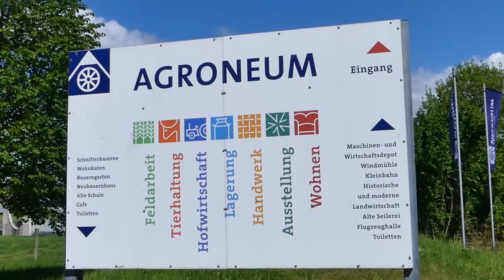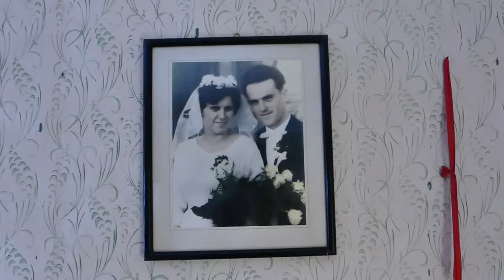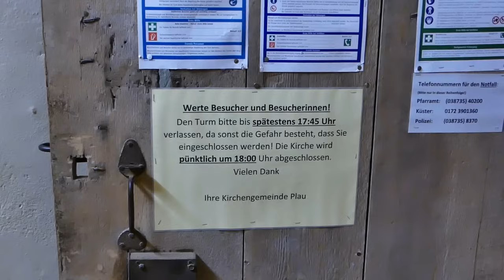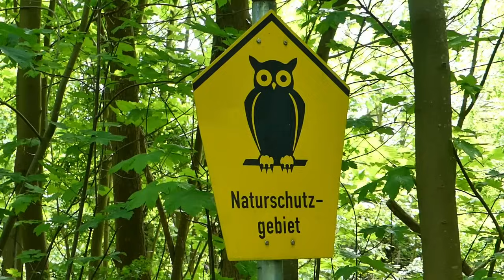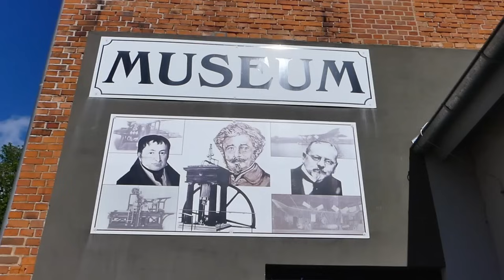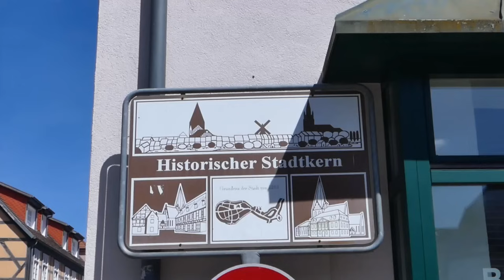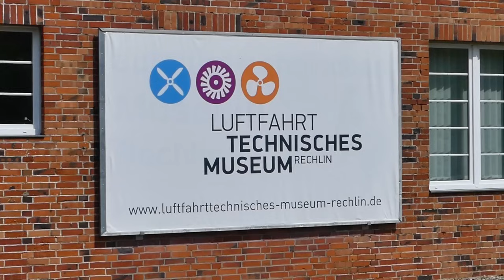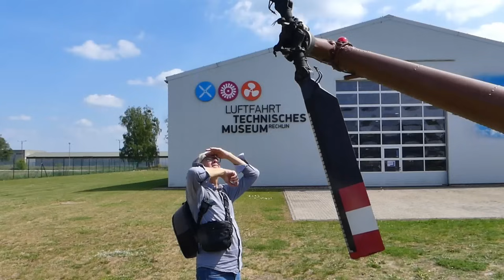KOSTENSCHOCK: So teuer haben wir uns Mecklenburg nicht vorgestellt! Wohnmobilreise Seenplatte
Unsere zweite Woche mit dem Wohnmobil in Mecklenburg bringt uns zur Mecklenburgischen Seenplatte.

Wir besuchen hübsche Orte wie Plau am See und Röbel an der Müritz. Es gibt mit dem Agroneum in Alt-Schwerin und dem Luftfahrttechnischem Museum in Rechlin zwei Highlights der Region zu sehen.

Aber was uns etwas schockt, sind die Preise, die hier aufgerufen werden. Ob Campingplatz oder Gastronomie - man muss recht tief ins Portemonnaie greifen. Ist es das wert?

Dir gefallen unsere Videos und du möchtest Danke sagen? Wir freuen uns über einen kleinen Beitrag in Balus Kranken-Kasse, aus der wir Wartung und Reparaturen für den Van finanzieren

Unser Reiseführer*
Marcus Anti-Diebstahl Hüfttasche*
Ginas Anti-Diebstahl Handtasche*

Titel:
Arms of Gold - Tape Machines feat. Mia Pfirrman
Back To Where It Began - Rockin' For Decades
The River's Gonna Cry When You're Gone - Loving Caliber
Trick of the Memory - Victor Lundberg
Where You Are - Victor Lundberg
Empty Sky - Wanderer's Trove

Weitere Berichte zu unserem Van-Ausbau und zu unseren Reisen findest du auf unserem Blog und auf unseren Social Media Kanälen: